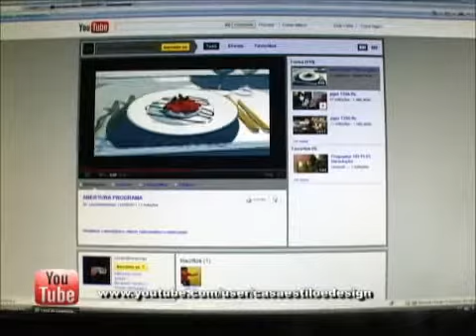Programa 174 Pt 03 Renan Marchi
Renan Marchi, da Cab Propaganda, comenta sobre o novo site do programa Casa, Estilo & Design e sobre os diversos usos das mídias sociais